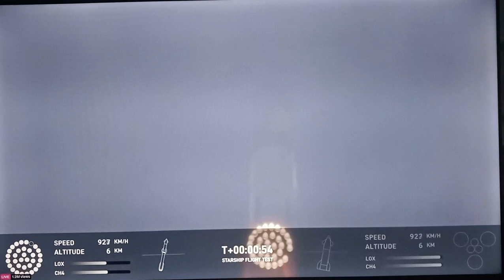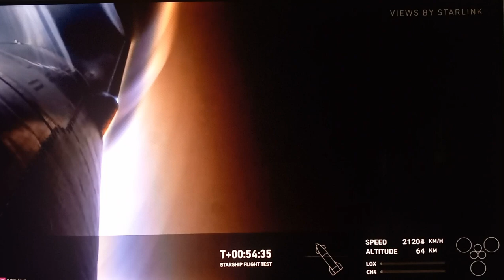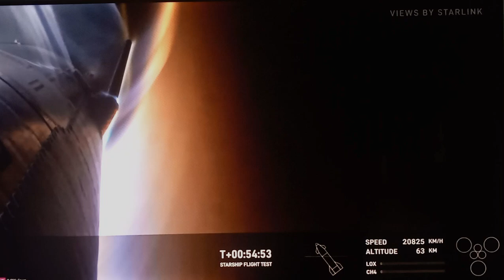Starship - IFT 4 Launch (Reaction)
This is a reaction video of the launch of Starship IFT 4. This was the BEST launch ever. The re-entry shots was so beautiful and bizarre. By far the best launch I ever seen.